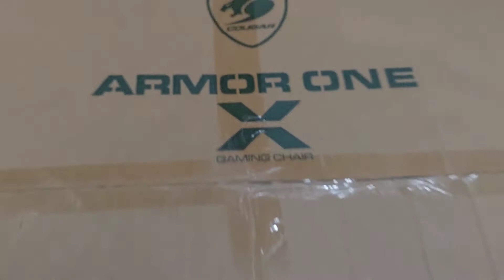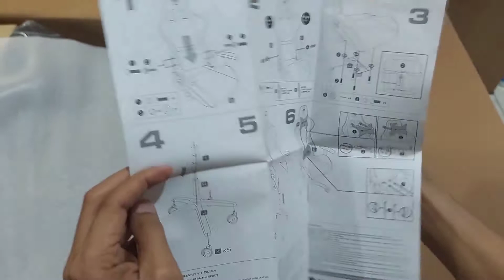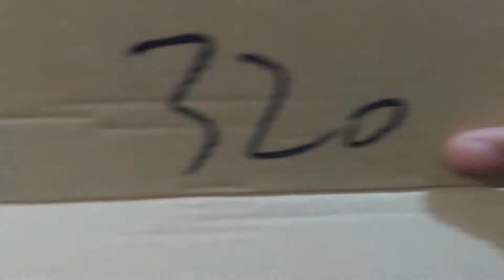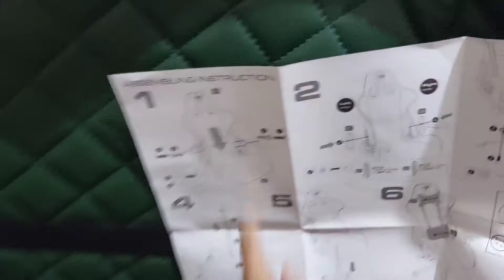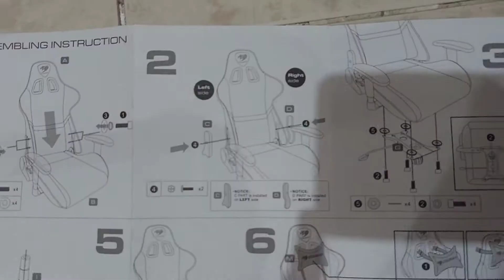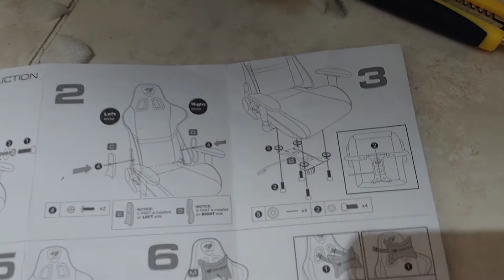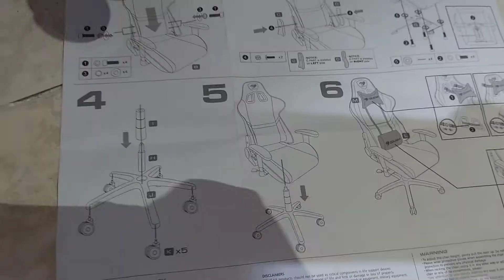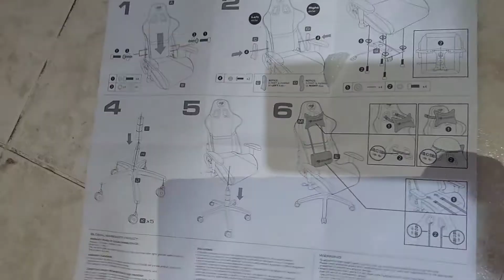UNBOXING AND ASSEMBLING OF THE BEST GAMING CHAIR COUGAR ARMOR ONE X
How assemble the cougar armor one X gaming chair?